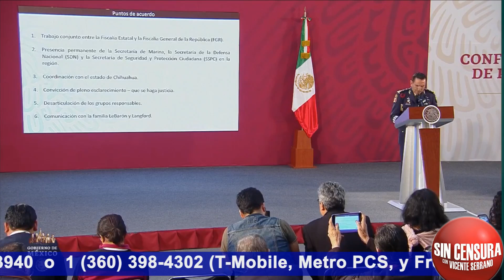DURAZO Y EBRARD RESPONDEN PREGUNTAS DE PERIODISTAS SOBRE TRAGEDIA DE FAMILIA LEBARÓN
El secretario de Seguridad Pública Alfonso Durazo y el canciller Marcelo Ebrard respondieron las preguntas de los periodistas sobre la masacre de la que fue víctima la familia LeBarón entre los límites de Sonora y Chihuahua